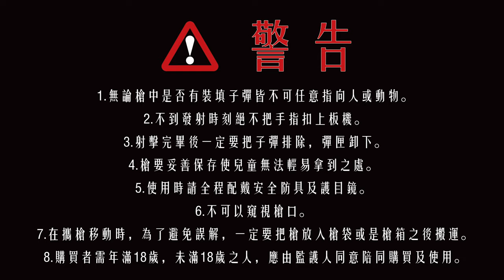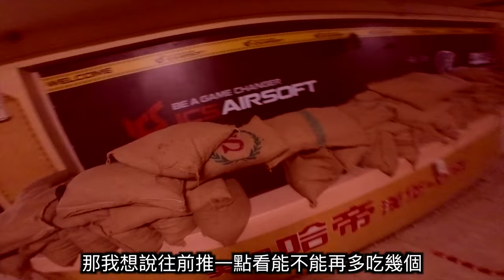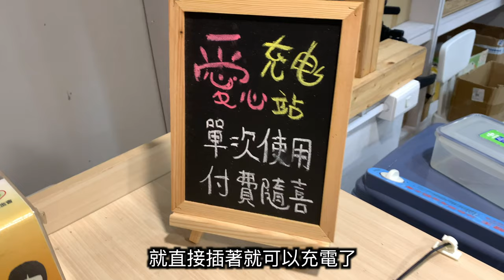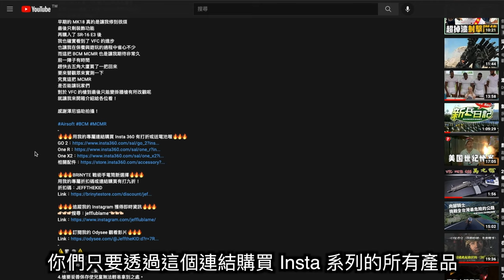【Airsoft＃77】第一次來新場地就被對方打爆... | VFC BCM MCMR Airsoft Gameplay！ft.@4UADSmartAirsoft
自從變成收藏派玩家後
真的是好久沒有打生存了
如果不算跟幾個朋友玩休閒的
上次打我記得是兩年前的事
那時候我都還沒開始拍片呢...

而這次很高興能和 @4UADSmartAirsoft  @jack134286
一起在高雄的城市戰場遊玩
重拾下場的樂趣
這也是我第一次 ”剪輯“ 下場影片
還有很多需要改進的地方
之後也會更新攝影裝備
大家敬請期待～

裝備配置
背心：A-TWO JPC CB
腰帶：VIKING TACTICS VTAC Raze MultiCam Belt
槍套：CTM GA holster
手套：Mechanix Wear PACT
護目鏡：WILEY X SABER ADVANCED
攝影機：Insta 360 Go2

武器配置
主武器：VFC BCM MCMR 11.5 GBB
搭配 VORTEX AMG UH-1 GenII
副武器：Action Army AAP-01
搭配 Narcos Airsoft CNC kit
🔥🔥🔥城市戰場 三多旗艦店🔥🔥🔥
📍 地址：高雄市苓雅區三多四路63號
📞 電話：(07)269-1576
🕰 營業時間：週二至週五 上午09：00 ~ 晚上22：00
週六及週日到上午08：00 ~ 下午22：00/週一公休

🔥🔥🔥鴻金寶水彈吧🔥🔥🔥
🕰 營業時間：週三至週五 下午13：00 ~ 晚上21：00
週六及週日到上午09：30 ~ 下午19：00/週一、週二公休

🔥🔥🔥 BRINYTE 戰術手電筒新選擇🔥🔥🔥

⚠️  警  告 ⚠️
1.無論槍中是否有裝填子彈皆不可任意指向人或動物。

2.不到發射時刻絕不把手指扣上板機。

3.射擊完畢後一定要把子彈排除，彈匣卸下。

4.槍要妥善保存使兒童無法輕易拿到之處。

5.使用時請全程配戴安全防具及護目鏡。

6.不可以窺視槍口。

7.在攜槍移動時，為了避免誤解，一定要把槍放入槍袋或是槍箱之後搬運。

8.購買者需年滿18歲，未滿18歲之人，應由監護人同意陪同購買及使用。
Airsoft
VFC BCM MCMR Airsoft Gameplay
還沒看過上一集介紹影片的觀眾
連結在下方👇🏻👇🏻👇🏻